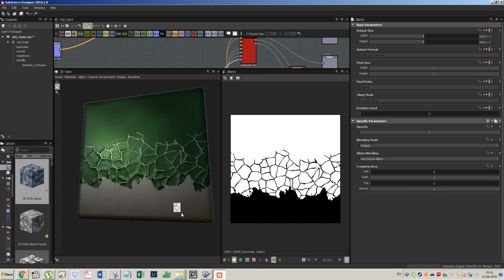Старая краска в дизайнере 2